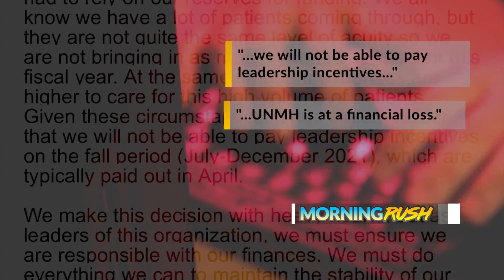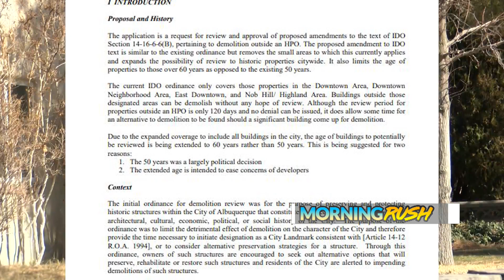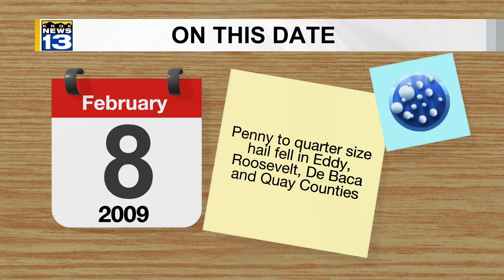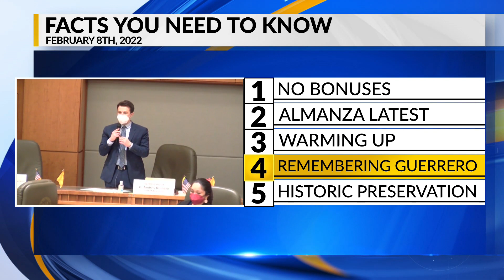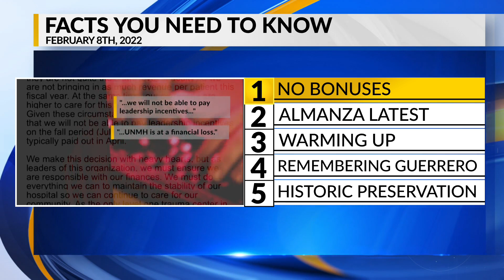KRQE Newsfeed: No bonuses, Sergio Almanza latest, Warming up, Remembering Guerrero, Historic preserv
KRQE Newsfeed: No bonuses, Sergio Almanza latest, Warming up, Remembering Guerrero, Historic preservation